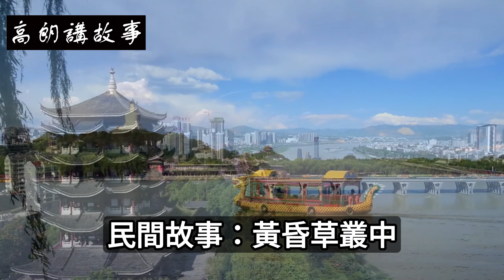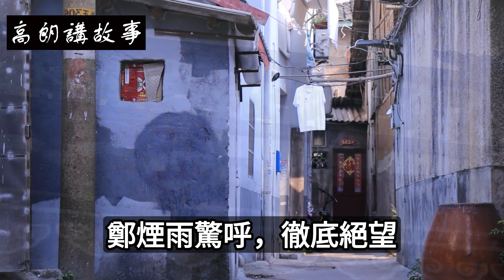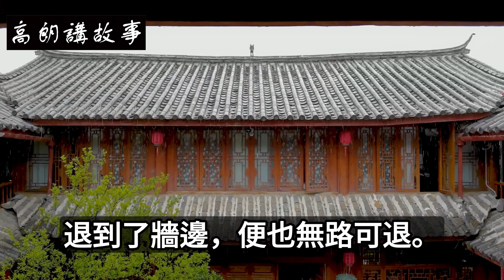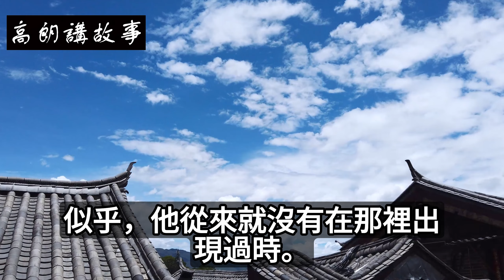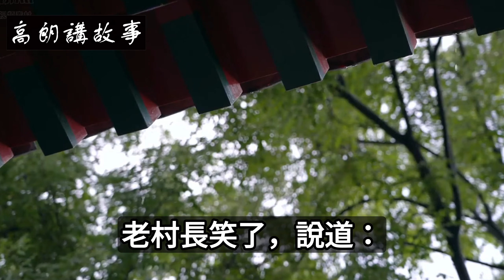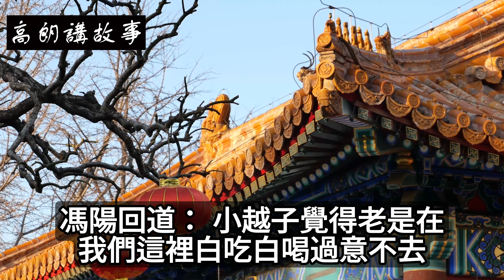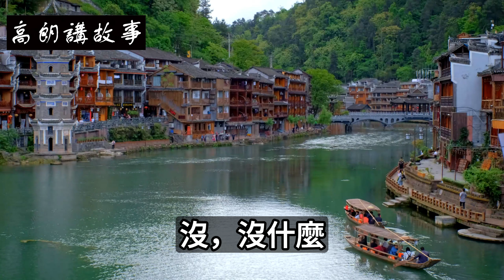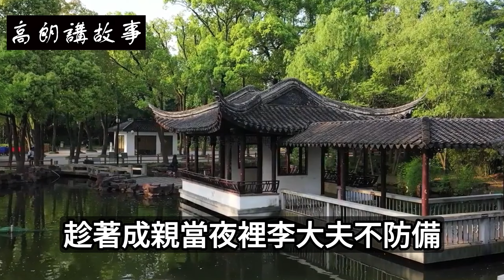民間故事：黃昏草叢中，和尚將女子推倒笑道：夫人求子無果？讓我幫你｜高朗講故事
民間故事：黃昏草叢中，和尚將女子推倒笑道：夫人求子無果？讓我幫你
宋朝，長寧城裡有一雙青梅竹馬，男女皆是書香世家，才貌雙全，自小便有婚約，成婚後，更是世人眼中的良配，人人艷羨的神仙眷侶。
婚後，小兩口感情極佳，如膠似漆，整日里耳鬢廝磨，卻惹怒了婆婆，想要利用女子沒有子嗣，讓兒子休妻。
求子遇險
夕陽晚照，將玉蟾山的密林染上一層金黃，樹梢明亮，卻擋住了光線，密林深處的幽靜小路便顯得有些昏暗。